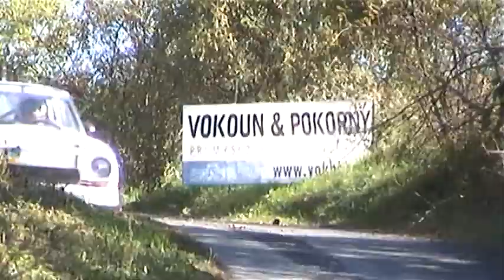33. Rally Příbram 2011 | 107 | Martin Hrachovec - Hana Vránská-Sichová